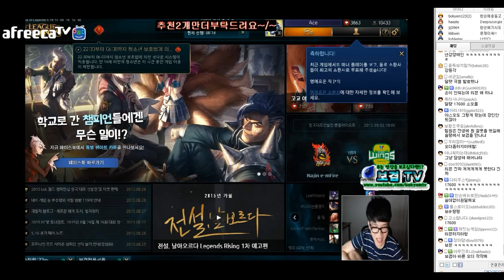2015.8.30 큐큐큐~ 리븐편